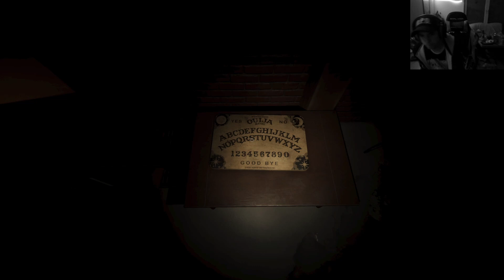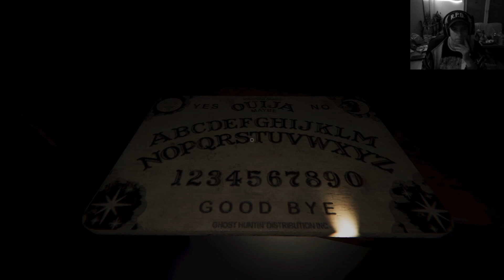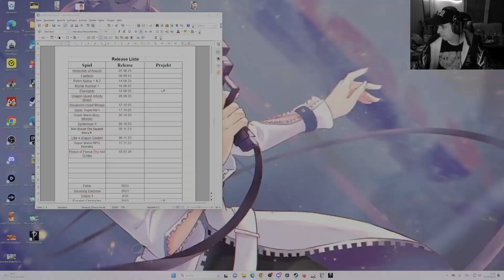Let`s Play Phasmophobia #43 Warum lässt man mich ständig allein